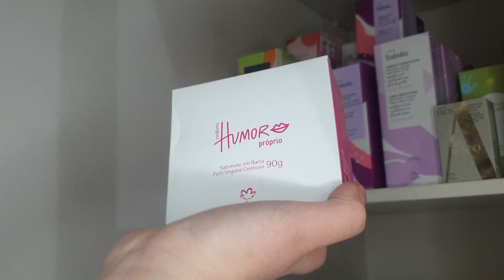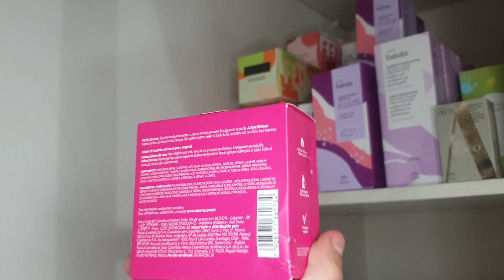ASMR ordenando productos Natura en Stock